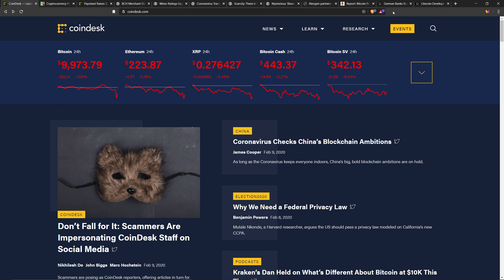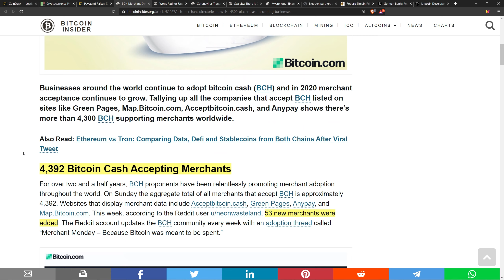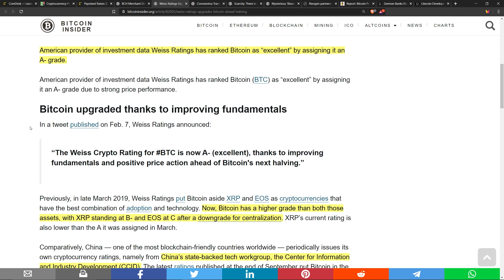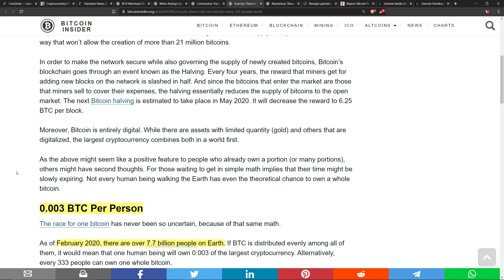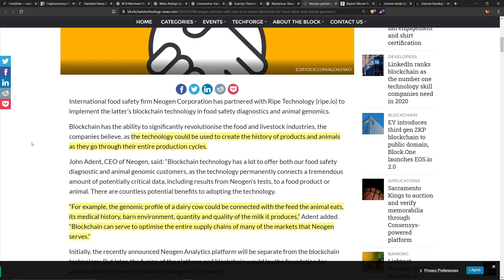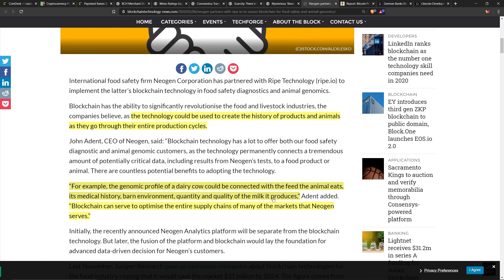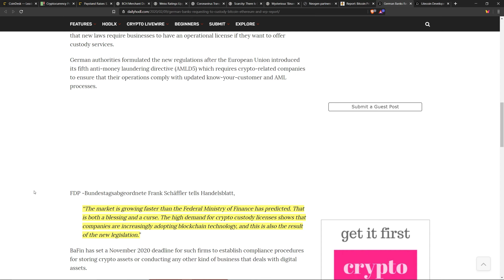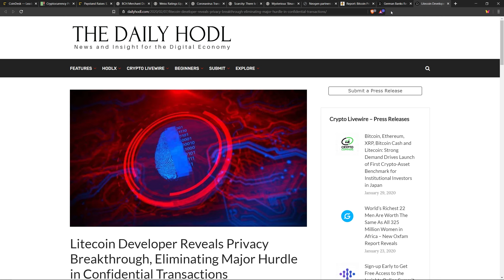Blockchain News #20: BTC Scarcity and $10k, Binance Cloud, Litecoin MimbleWimble, BCH Merchants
Check out my how to enter my $50 BTC Giveaway here (Pinned Tweet)

DROP Address: 0x3ee3f5c9d388202e75243ee60b0fe1daab367b44

***The information shared in this video SHOULD NOT be taken as financial advice. Please do your own due diligence and research on any investment you decide to partake in and consult an accredited professional for financial or tax advice.***